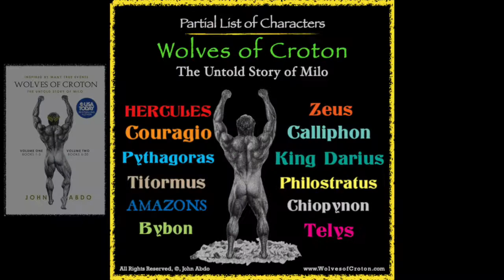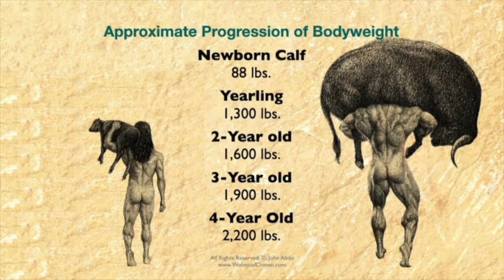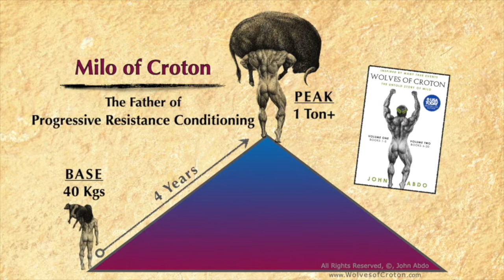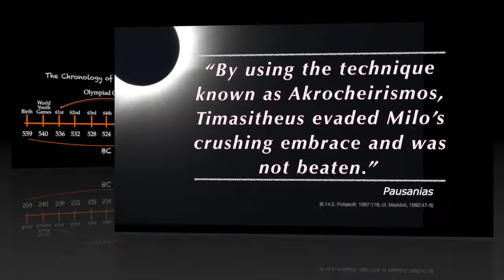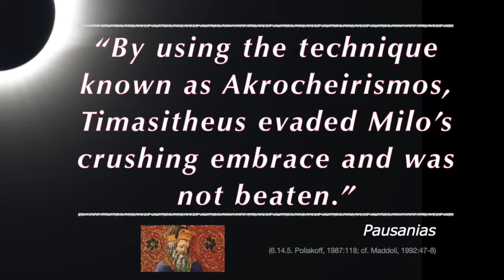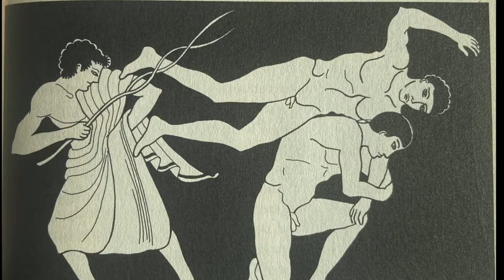He's a Terrorizer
Around 524 BC, a young boy named Timasitheus, age 7, was admitted into the Crotonian palaestra (wrestling school) to commence his athletic training. As the gods may have orchestrated, Milo of Croton was preparing for his 4th Olympiad Games, having won the previous 3 Games, a 12-year stretch, and who was being revered as a second-coming of Hercules, and the greatest Wrestler of All-Time.

Over the course of the ensuing 12 years while training alongside the mighty Milo, in 512 BC, Timasitheus was selected to wrestle his team captain and master at the 67th Olympiad Games, Milo’s unprecedented 7th and final contest…

Read more about Timasitheus and his relationship with the great Milo of Croton which are detailed in the USA Today Bestseller:

* The Project Gutenberg eBook. The Story of the Greeks. XXX. Milo of Croton.